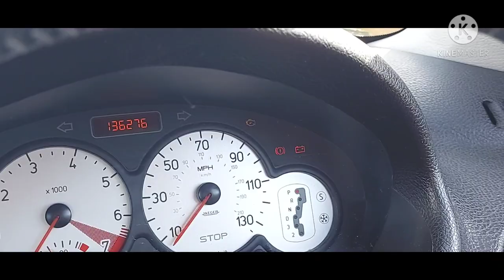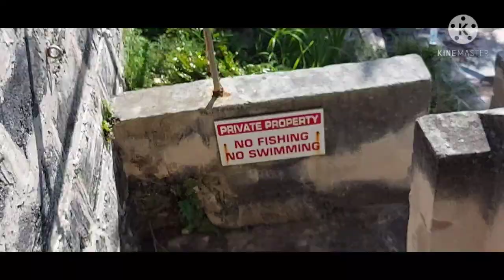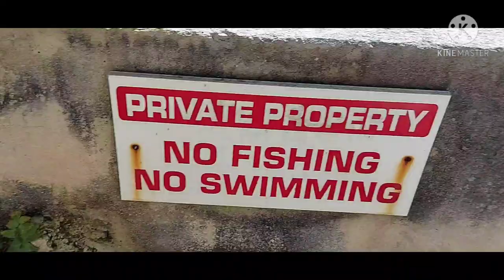FISHING and RELAXING TIME in BERMUDA